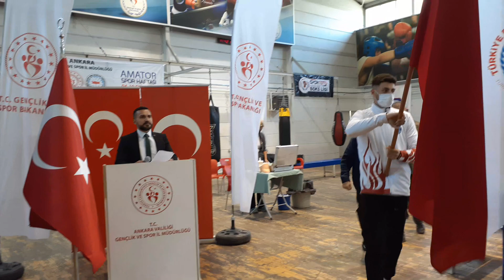Amatör Spor Haftası Boks Müsabakaları"açılış seremonisi. 2021